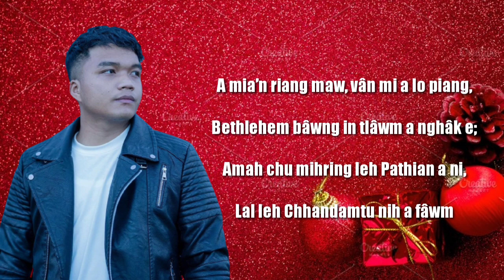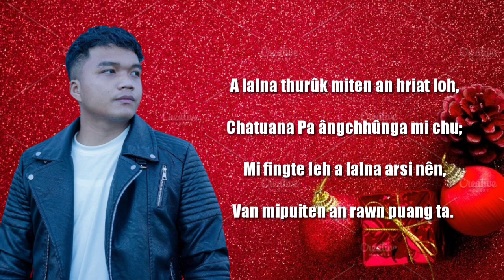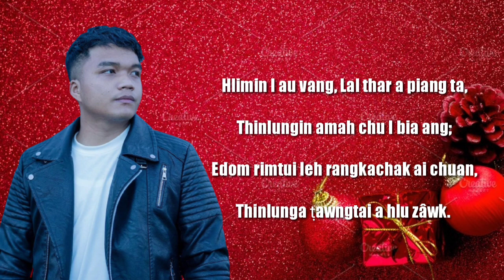KIMKIMA - Mizo Christmas Hla || Ami an riang maw